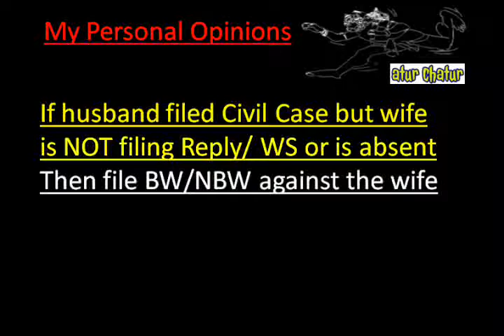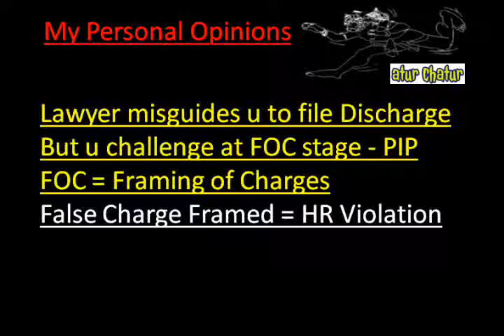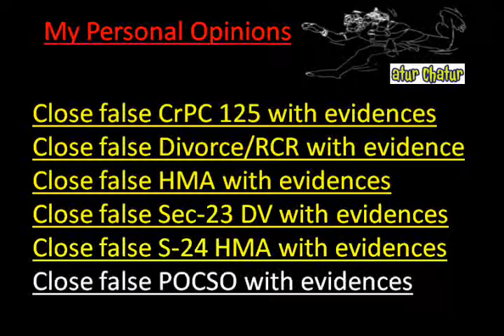Ahmednagar Top Lawyer NRI Legal Services Best Advocates Non Resident Indian Law Firm India